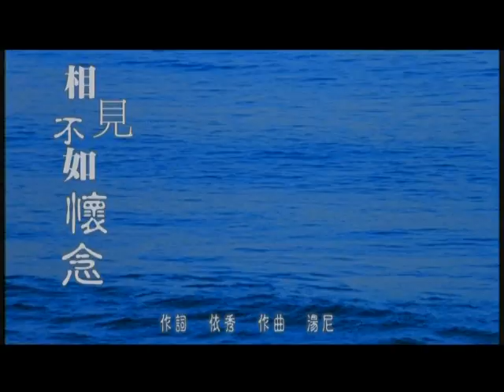余天 Yu Tien - 相見不如懷念 (官方版MV)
相見不如懷念

誰說我倆還要相見 相見不如懷念
讓這一片愛的青煙 永植我心田
縱然是寂寞 難以排遣 我倆還是不要相見
啊 又何必多情空餘恨 不如常懷念
讓這一片愛的幼苗 永植我心田
既然是分手說出再見 為何情意這般纏綿
啊 既然是 情似假又似真不如常懷念